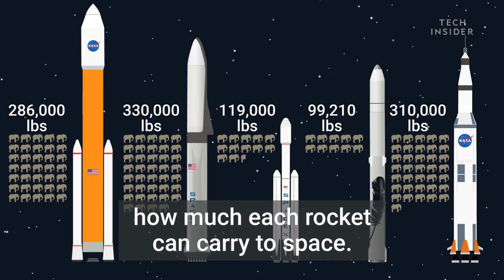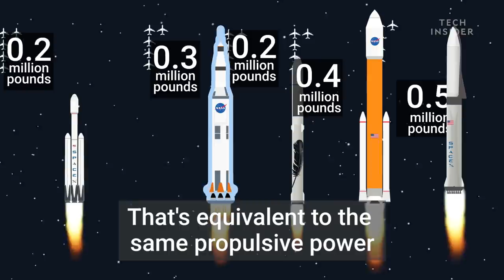How NASA, SpaceX, And Blue Origin's Monster Rockets Compare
The world is about to see the most powerful rockets of all time roar to life. Here's how SpaceX, Blue Origin, and NASA's newest rockets compare.

Following is the transcript of the video:

With the announcements of SpaceX's Falcon Heavy and Big Falcon Rocket, Blue Origin's New Glenn, and NASA's Space Launch System, it can be tough to tell one rocket apart from the other.

NASA’s Saturn V rocket was the pinnacle of technology during the Apollo era. More than 40 years after its final flight, it’s still the world’s most powerful rocket. But that’s finally about to change.

NASA, SpaceX, and Blue Origin are developing their most impressive rockets yet. Here’s how America’s monster rockets of the future measure up to NASA’s moon rocket

Saturn V - 363 feet tall
Falcon Heavy - 229 feet tall
BFR - 348 feet tall
SLS - 365 feet tall
New Glenn Rocket - 326 feet tall

At peak performance, the Saturn V could lift 310,000 pounds to orbit. That’s equivalent to the weight of 33 African elephants respectively (avg. African elephant weighs 9500 pounds.)

Some of these payloads are subject to change, but here’s an estimate of how much each rocket can carry to space.

Saturn V - 310,000 lbs (33 elephants)
Falcon Heavy - 119,000 lbs (12.5 elephants)
SLS - 286,000 lbs (30 elephants)
BFR - 330,000 lbs  (34 elephants)
New Glenn Rocket - 99,210 lbs  (10 elephants)

The Falcon Heavy will be the first rocket since Saturn V capable of sending humans to the Moon, though it won’t be quite as powerful. Blue Origin’s New Glenn rocket will compete with SpaceX for commercial satellite launches.

But the real monsters of the group are NASA’s Space Launch System and SpaceX’s Big Falcon Rocket. Both will out power the Saturn V and are designed to eventually launch humans to Mars.

Now, let’s check out the true test of a rocket’s power — its thrust.

Saturn V - 7.6 million pounds (42 Boeing 747s)
Falcon Heavy - 5.1 million pounds (28 Boeing 747s)
SLS - 9.2 million pounds (51 Boeings)
BFR - 11.8 million pounds (66 Boeings)
New Glenn - 3.85 million pounds (21 Boeings)

The Saturn V generated 7.6 million pounds of thrust at liftoff

That’s equivalent to the same propulsive power as 42 Boeing 747s

(referring to Boeing 747-400 model, which has 4 engines that produce 44,700 lbs of thrust each)

Before the decade is up, we can expect to see at least a couple of these rockets roar to life for the first time.

SpaceX’s Falcon Heavy is scheduled for its maiden voyage in early 2018. NASA’s SLS will likely take flight two years later in June 2020, and we can hope to see New Glenn launch by 2020.

The era of monster rockets is fast approaching. Can you hear the engines, yet?